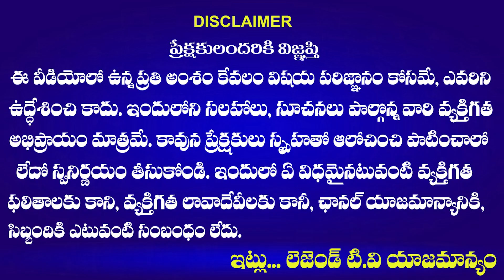BRS Corporator GREAT WORDS On Senior NTR | NTR Jayanthi | LegendTv